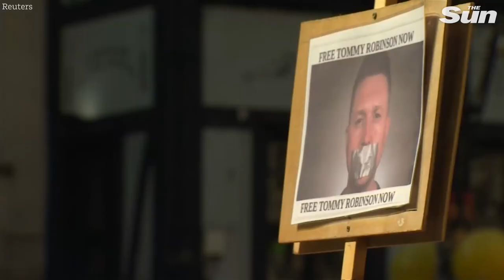Tommy Robinson freed: why was he released?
The English Defence League (EDL) founder was sentenced to 13 months in prison earlier this year after broadcasting footage of trial defendants on social media.

But the 35-year-old, who did not appear for the hearing, is a free man again after the Court of Appeal ruled there were technical flaws in the ruling of the judge who jailed him.

The original judge was found to have "rushed" Robinson’s trial and as a result the court did not hear which parts of his offending footage was problematic.

This meant that he could not defend himself properly, the Court of Appeal heard.

The three top judges presiding over the case added that as a result of the "muddled" hearing Robinson was treated with "unfairness".